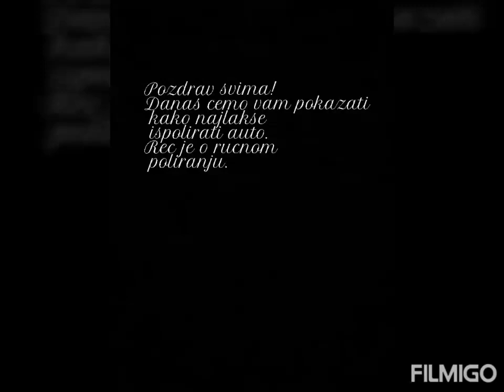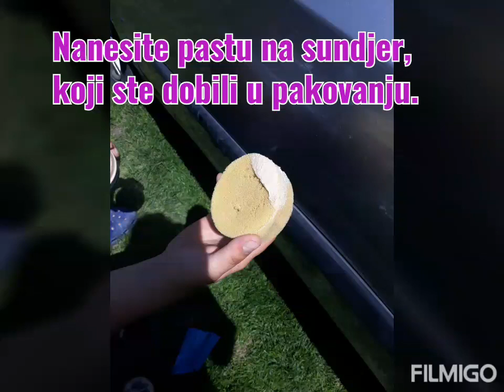Kako najlakše ispolirati auto- ručno poliranje automobila (Najlakši način)